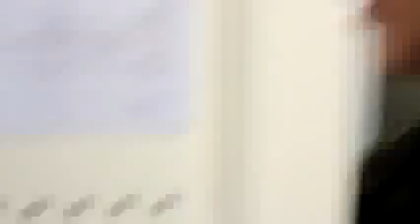Полная пресс конференция Кургиняна в Донецке 7 июля Скандал !!!!